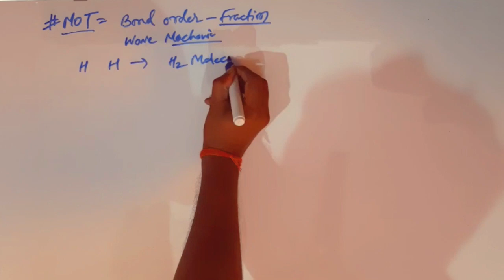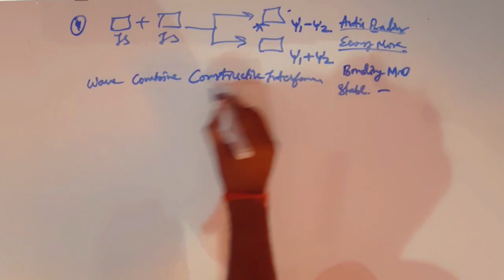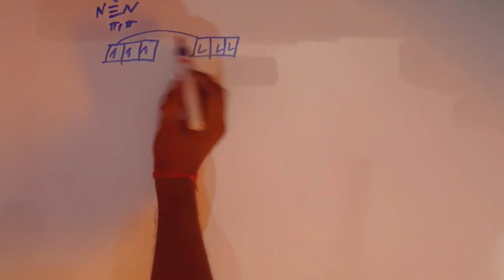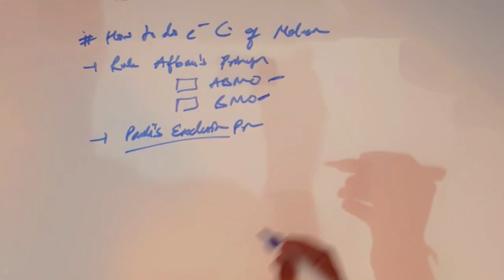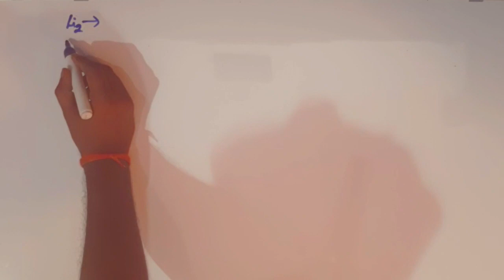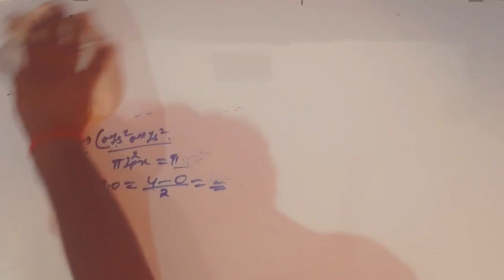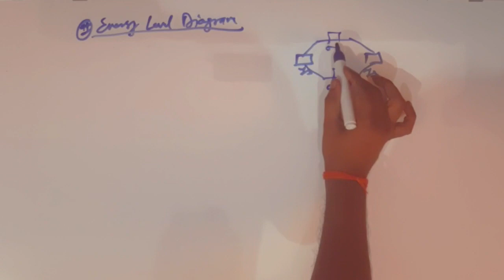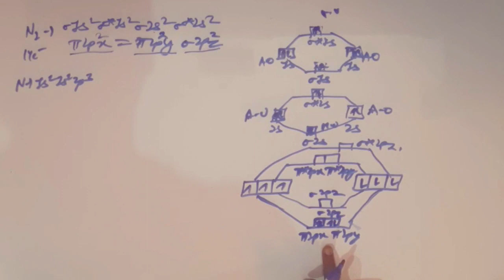Class 11 NCERT, Chemical Bonding, MOLECULAR ORBITAL THEORY( MOT) ENERGY DIAGRAM.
In this Video topics Covered are:-

1) Molecular Orbital Theory ( MOT)

2) How to draw Energy Diagram

Electronic configuration of Elements upto 14 in MOT